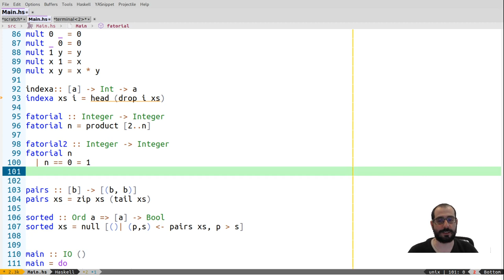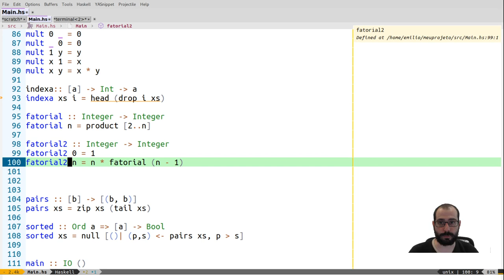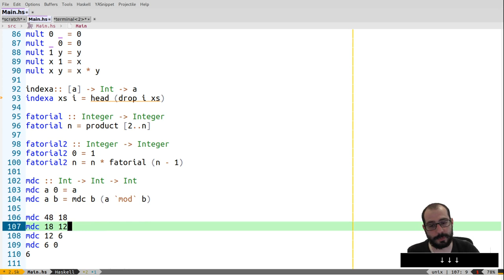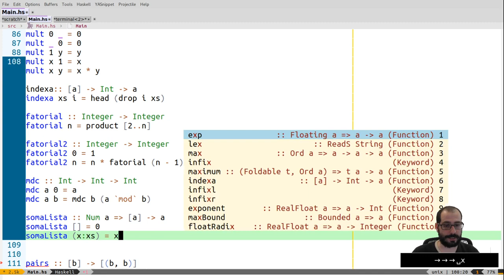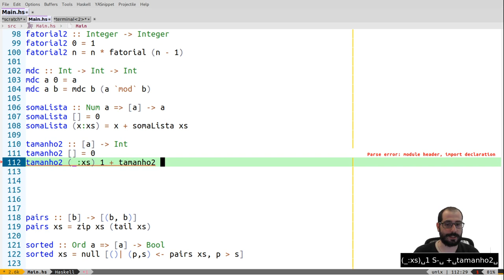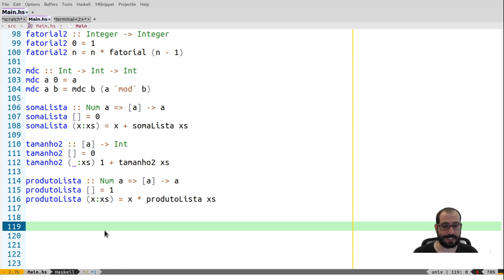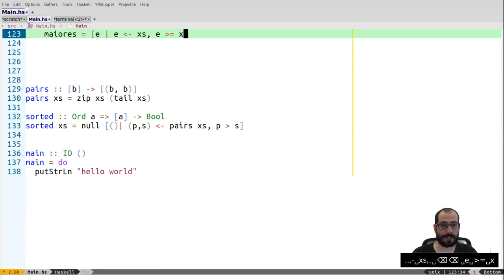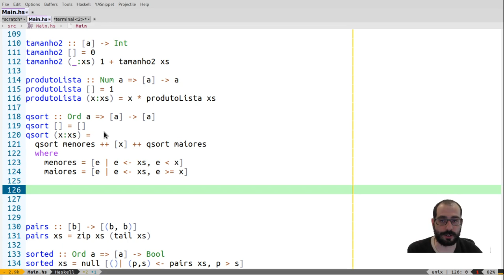4.5 - Programação Funcional em Haskell: Básico - Pt 2 - Recursão simples e em listas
Neste vídeo apresentamos o uso de recursão em algoritmos simples e em listas.

00:00 - Recursão simples
02:22 - Recursão de cauda (tail recursion)
06:03 - Recursão em listas
09:45 - Exemplo: QuickSort em Haskell
11:31 - Sendo justo, essa implementação apesar de limpa e concisa, não é a implementação mais eficiente por não ser in-place. De fato, fazer uma implementação in-place de qualquer algoritmo em linguagens funcionais puras não é trivial.